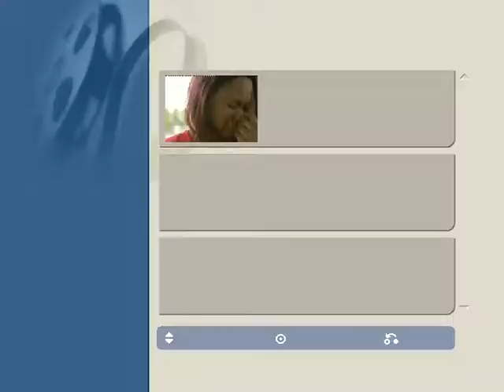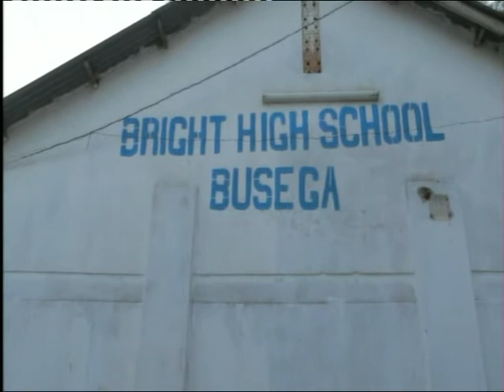THE GHOST RING 3 2020 VJJOVAN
SUNRISE TV